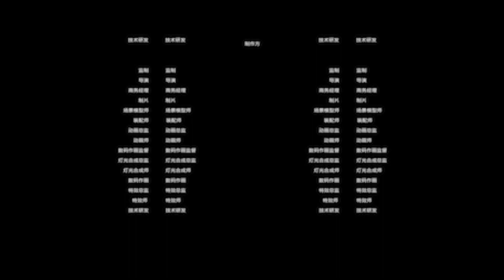Dislyte Dusk & Dawn Official Cinematic Launch Trailer 1080p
Watch the cinematic launch trailer for Dislyte's Dusk & Dawn update for a peek at the story of the new Espers: Athena and Nyx. In addition to the new Espers, Dislyte's Dusk & Dawn update brings an April Carnival event, a new dungeon, and more to the RPG.